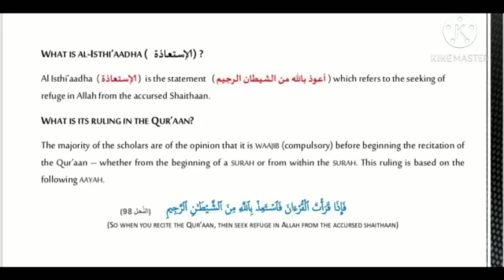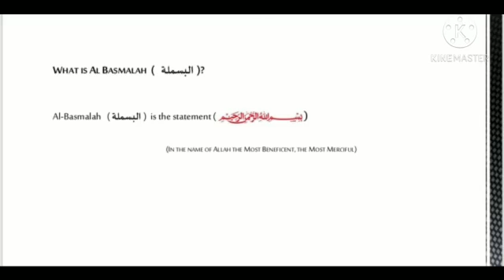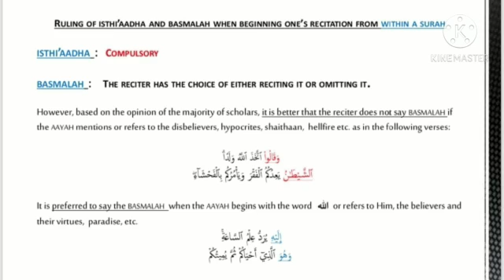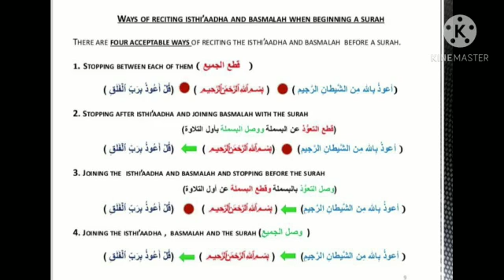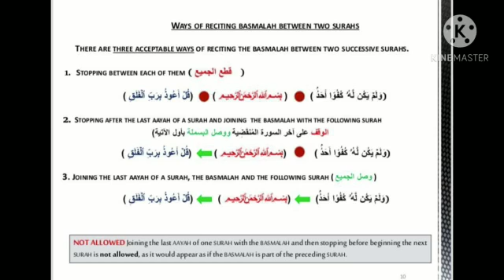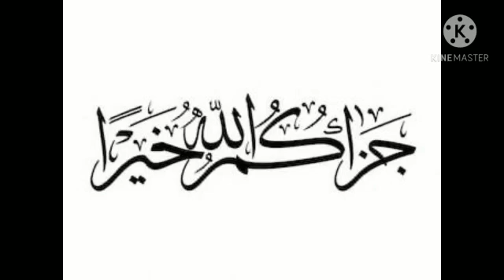Rules of Isthi’aadha and Basmalah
I have discussed about the rules , ways and possibilities of Al isthi’aadha and Al basmalah in this lesson , I hope all of you ll like my effort and plz share it with your friends if you like. If you find any mistake and misunderstanding in my video then plz inform me. With lots of prayers